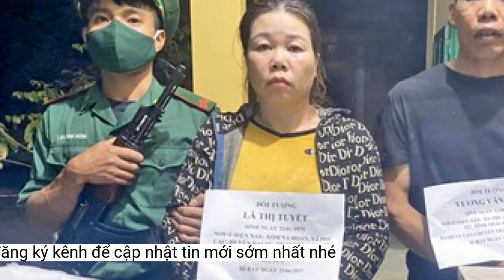Bắt đối tượng ngụy trang 2 bánh heroin trong chân máy nghiền sắn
Công an tỉnh Lai Châu vừa bắt đối tượng vận chuyển 2 bánh heroin được cất giấu hết sức tinh vi trong chân máy nghiền sắn tự tạo.Cũng chính vì vậy khi gặp lực lượng CSGT dừng xe kiểm tra, Chinh rất bình thản, tự tin, chỉ đến khi các trinh sát ngắm kỹ đôi chân gỗ dầy hơn bình thường của chiếc máy nghiền sắn tự tạo thì đối tượng mới biến sắc mặt.
Theo đó, vào hồi 14h30 ngày 30/6, tại km 36+300 QL12 thuộc địa phận bản Pa Tần 3, xã Pa Tần, huyện Sìn Hồ (Lai Châu), phòng CSĐT tội phạm về ma túy Công an tỉnh Lai Châu đã phối hợp với Phòng kỹ thuật nghiệp vụ, Phòng Cảnh sát giao thông tỉnh, Công an xã Pa Tần (huyện Sìn Hồ) bắt quả tang đối tượng Thào A Chinh (SN 1975, trú tại bản Huổi Hốc, xã Nậm Kè, xã Mường Nhé, tỉnh Điện Biên) về hành vi mua bán trái phép chất ma túy.
Ngày 30/6/2023 Chinh điều khiển xe máy chở 2 bánh heroin cất giấu trong máy nghiền sắn đi giao hàng thì bị lực lượng công an phát hiện bắt quả tang cùng tang vật.
Tang vật thu giữ là 2 bánh heroin được đối tượng cất giấu hết sức tinh vi bằng cách lấy 2 miếng gỗ dày làm chân của chiếc máy nghiền sắn tự tạo, rồi đục rỗng ruột 2 miếng gỗ đó cất mỗi bánh heroin vào một bên, sau đó đóng mặt gỗ bàn đế máy như bình thường.
Trước cơ quan điều tra đối tượng khai nhận bản thân đã mua 2 bánh heroin của một đối tượng người dân tộc Mông (cư trú tại Lào) từ ngày 27/6/2023 tại khu vực mốc 17 biên giới Việt Lào với giá 50 triệu đồng 1 bánh, sau đó bán lại cho đối tượng tên Chùa ở bản Tả Tê, xã Mù Sang, huyện Phong Thổ với giá 160 triệu đồng 2 bánh.
Mở rộng chuyên án, ngay trong ngày 30/6 Phòng CSĐT tội phạm về ma túy tiếp tục phối hợp với các lực lượng xác minh, bắt giữ thành công đối tượng Giàng A Chùa, (SN 1986, trú tại bản Tả Tê, xã Mù Sang). Bước đầu đối tượng Chìa cũng đã khai nhận phù hợp với lời khai của đối tượng Chinh.
Đối tượng Giàng A Chùa.
Tạng vật vụ án.
Đối tượng Thào A Chinh. Ảnh: Công an Lai Châu
Hiện vụ án đang được các lực lượng chức năng tiếp tục đấu tranh làm rõ, xử lý theo quy định của pháp luật.